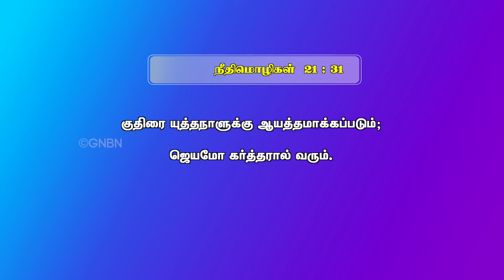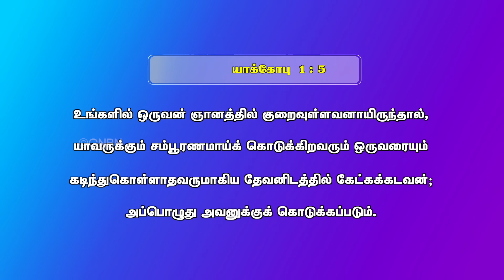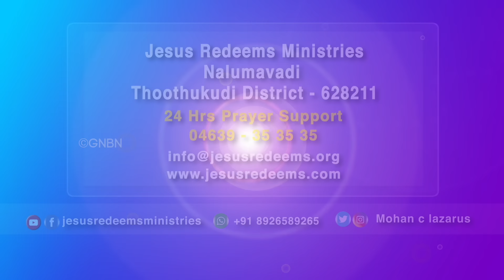ஜெயமோ கர்த்தரால் வரும் | வாலிபர் உலகம் | Bro. Mohan C. Lazarus